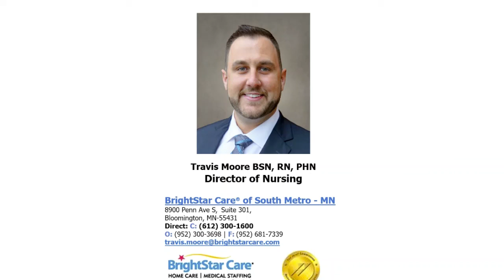BrightStar Care Vlog 5/25/2018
Weekly Vlog for week of 5/25/2018